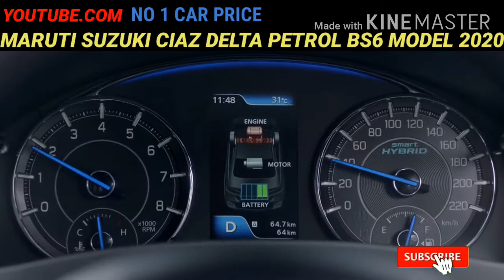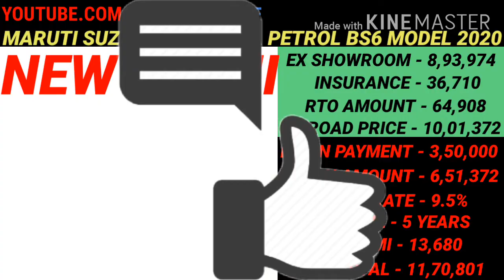2020 Maruti Suzuki ciaz Delta petrol bs6 model ex showroom price and on road price and emi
2020 Maruti Suzuki ciaz Delta petrol bs6 model Ex showroom price and insurance and rto amount and on road price and downpayment and loan amount and EMI and new price and Finance detail 2020 in information No 1 car price